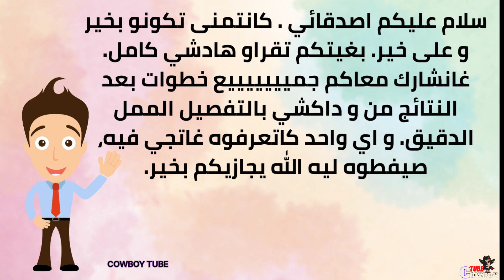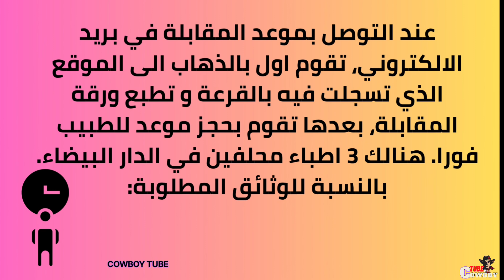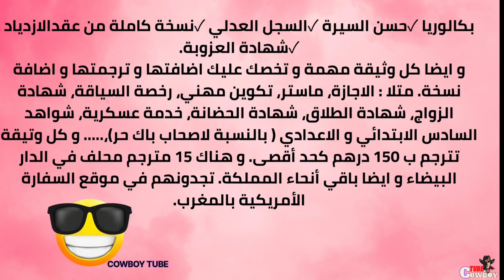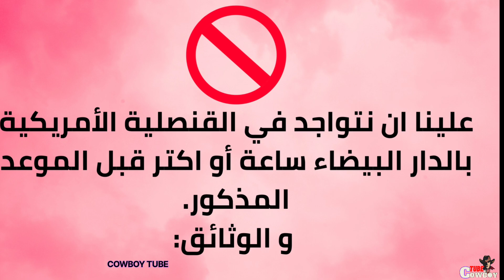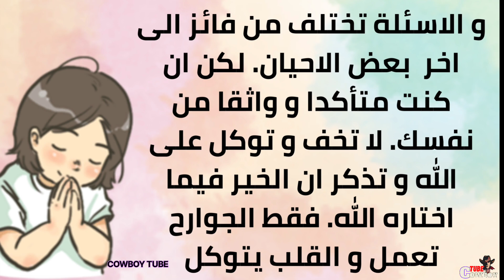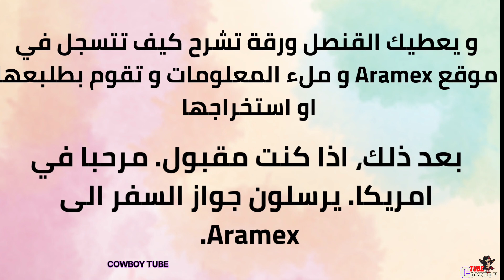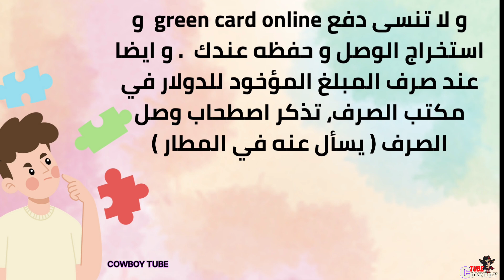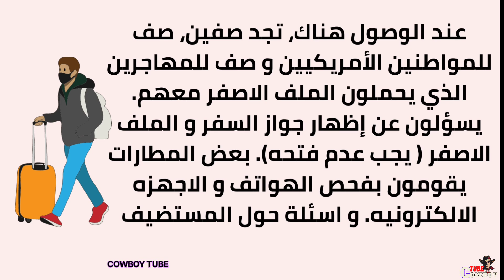جميع خطوات القرعة الأمريكية من A حتى Z,,جميع الخطوات من بعد الفوز في Dv🇺🇲🌐✈️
في هذا الفيديو ، سأريك كل ما تريد معرفته عن الهجرة وكذلك الحياة في أمريكا. من الضروري لكل مهاجر أن يفهم كيف يكون جزءًا من المجتمع الأمريكي. من هذه الموضوعات ومقاطع الفيديو ستتعلم هنا كيفية [فهم كيفية التصرف كمهاجر جديد في الولايات المتحدة الأمريكية].

إذا كنت تريد المزيد من المعلومات؟ تحقق من كل هذه الفيديوهات